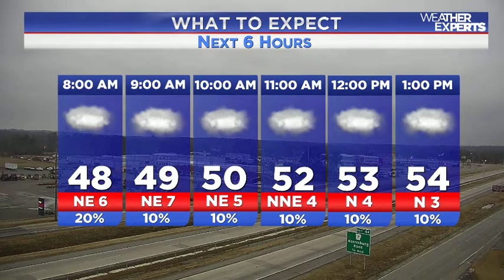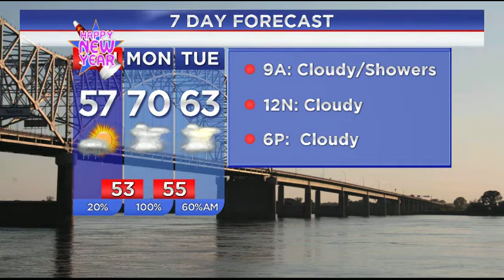WREG-TV Weather Overtime for January 1, 2017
WREG Meteorologist Austen Onek takes an in-depth look at the forecast for the first day & week of 2017.